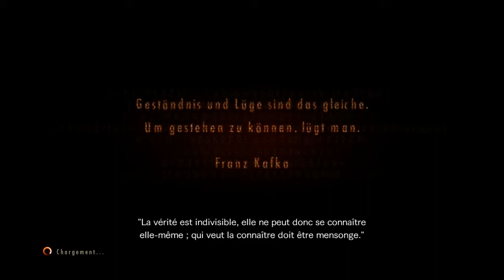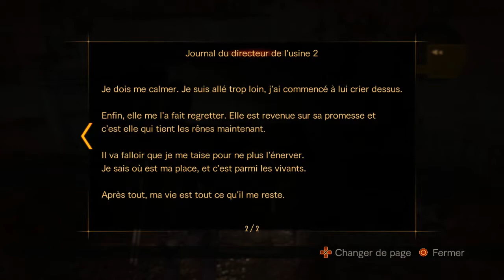[FR] #11 Let's play Resident Evil : Revelations 2 - Du Saucisson ?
Salut tout le monde cette fois on se retrouve pour un épisode du let's play Resident Evil : Revelations 2 ! ^^